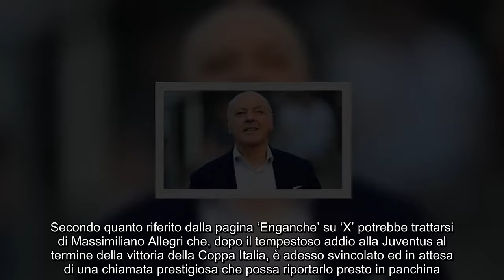Inter, Inzaghi via a fine stagione Marotta ha già il nuovo allenatore